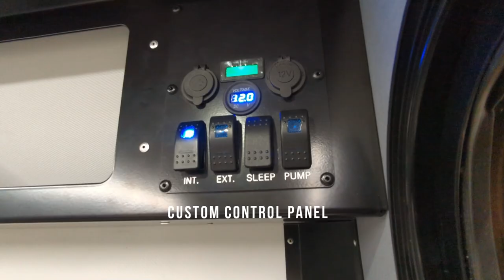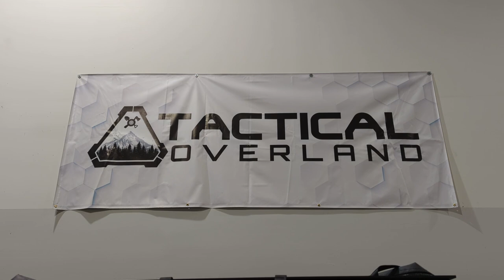2022 HQ Walkthrough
This is a walkthrough of the Tactical Overland 2022 HQ Series overlanding trailer.